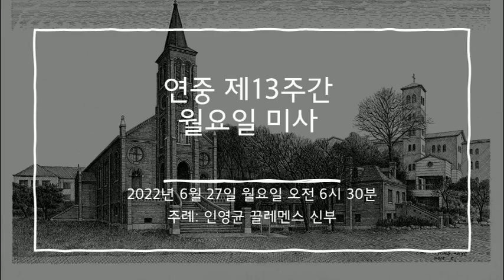2022년 6월 27일 미사(연중 제13주간 월요일)[영상X]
일시: 2022년 6월 27일 오전 6시 30분
전례력: 연중 제13주간 월요일
장소: 성 베네딕도회 왜관 수도원 대성전
주례: 인영균 끌레멘스 신부
반주: 조승우 요셉 수사